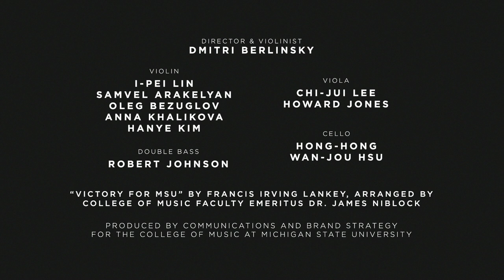Victory for MSU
MSU College of Music presents Dmitri Berlinsky and the International Chamber Soloists performing "Victory for MSU," the Michigan State University fight song, by Francis Irving Lankey and arranged by Dr. James Niblock.